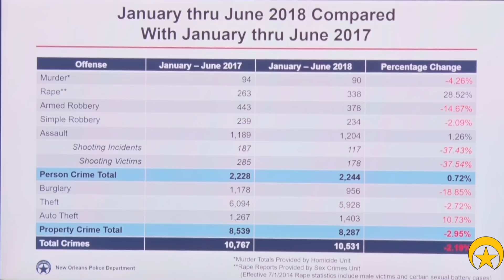NOPD Announces Results of Ongoing Narcotics Roundup, Summer Enforcement, Mid-Year Crime Statistics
NOPD Chief Michael Harrison and New Orleans Mayor LaToya Cantrell briefed media today on the current status of "Operation Summer Heat", an ongoing narcotics roundup in partnership with numerous area law enforcement partner agencies, as well as on the results of a summer-months enforcement effort with partner agency Louisiana State Police and on mid-year crime statistics.